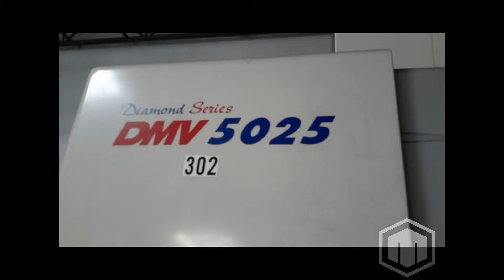Doosan Daewoo DMV-5025 Used CNC Vertical Machining Center For Sale - 2005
This used DOOSAN DAEWOO DMV-5025 Machining Centers is for sale, to view more details follow the link

Visit the Machine Hub Marketplace to view our entire inventory of available used DOOSAN DAEWOO equipment